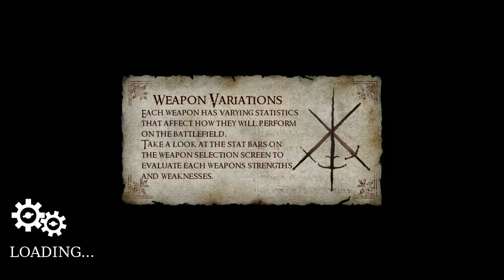Kirbychat Announcement 8/10/2013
Loogithat 720p.  Glorious.  Videogames.  Kirbychat.

Kirbychat's a place where people who watch Late Night with Cry and Russ want to be able to have a slow(er) and calm(er) chat experience. There are usually only about 20-40 people (and fewer actively chatting) in Kirbychat, which slowly declines as the night wears on. I will be hosting said chat for as long as I can stay awake (or until I decide that I need at least SOME sleep before I go to work the next day), so keep cool, have fun, and enjoy the stream!

I will be late to the party due to work tonight.  I couldn't edit this down due to Sony Vegas still being a minor asshole and can't import this video.  I apologize!